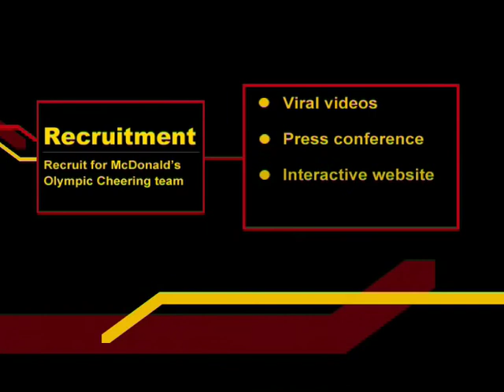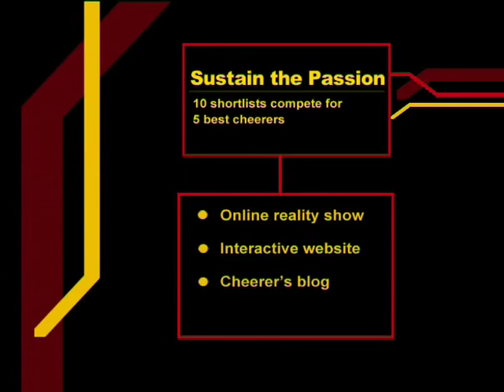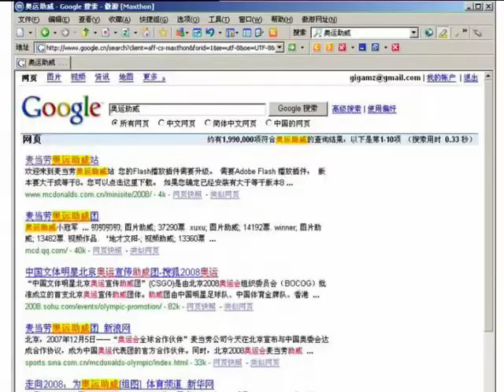Cheer for China